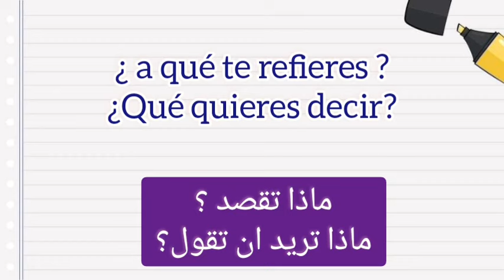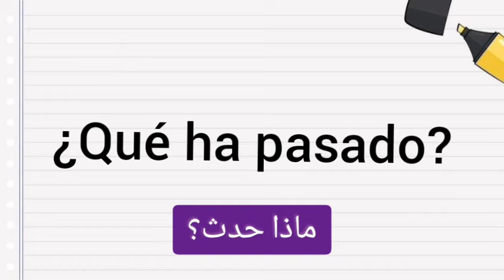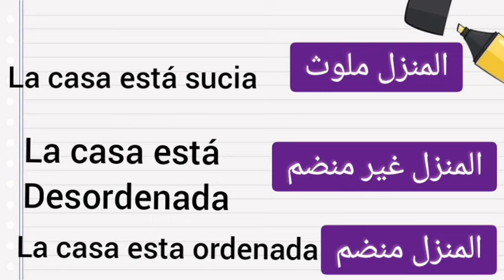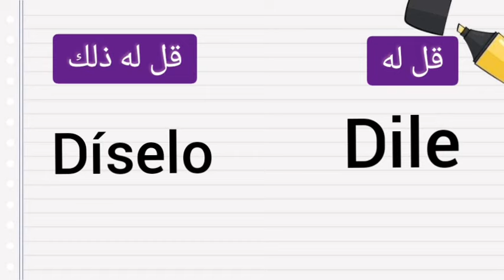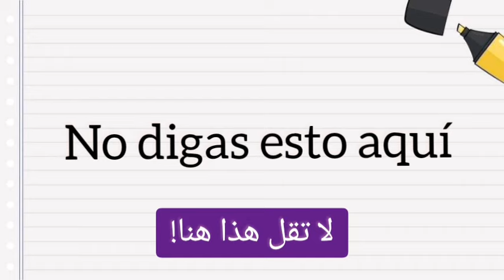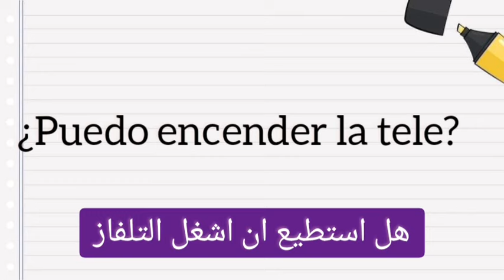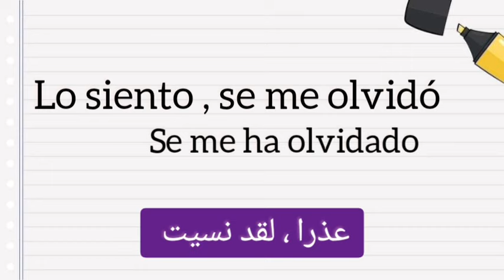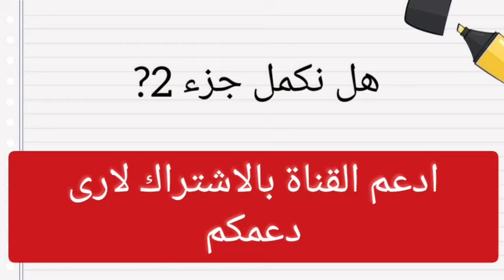جمل ،،عبارات بالاسبانية تحتاجها في الحياة اليومية بدون اي شك + كيفية تركيب الجمل بأبسط الطرق 🇪🇦🇪🇦